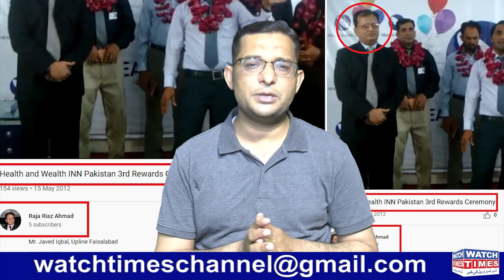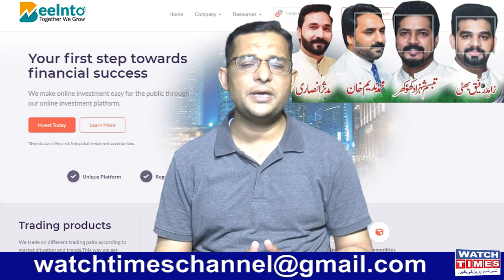B4U SRG Group Today New Update | Saif Ur Rehman & Adam Amin Latest News | Beeinto Global Scam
B4U SRG Group Today New Update Saif Ur Rehman & Adam Amin Latest News Beeinto Global Scam B4U Saif Ur Rehman Case Hearing Raja Riaz Malik Naveed Loudly Speaking B4U Members B4U Global New Update All Pakistan Projects Latest News Adam Amin Start New Scam With All Pakistan Projects Members SRG New Updates B4U SRG CEO Today important message
Facebook Watchtimes